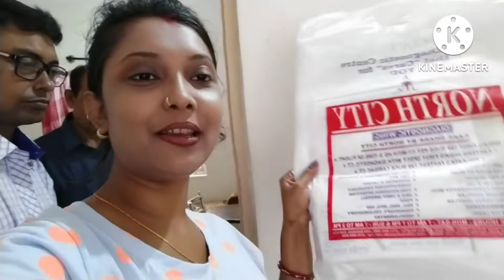আজ আমার জীবনের সবচেয়ে বড় পরীক্ষা দিতে যাচ্ছি Today I am going to take the biggest taste#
@Dimpy lifestyle

আজ জীবনের সব থেকে বড় পরীক্ষা দিতে যাচ্ছি তোমরা সবাই প্রাথনা করো সব রিপোর্ট যেনো ভালো আসে 🙏#

Dimpy lifestyle bengoli vlog #
Dimpu lifestyle daily vlog #

Today l am going to Take the Biggest Taste of my Life #